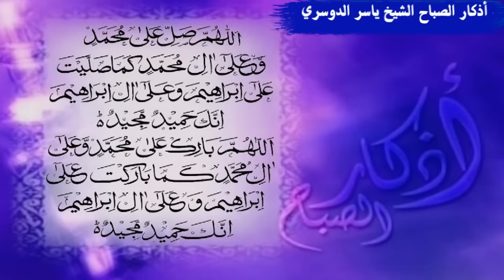أذكار الصباح بصوت الشيخ ياسر الدوسري